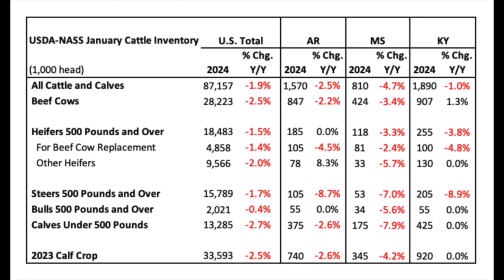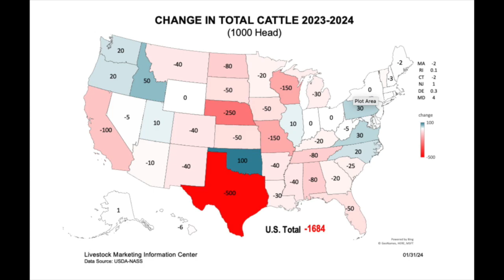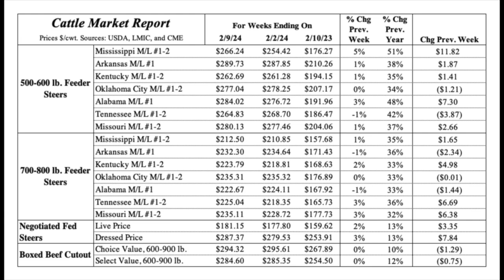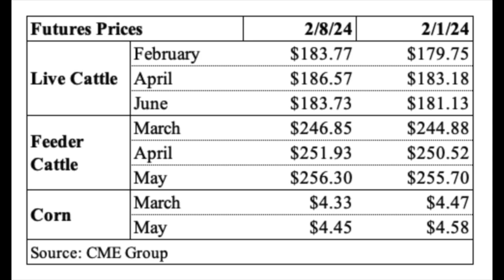US Cattle Inventories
Host: Joanna Coles, Warren County Extension Agent for Agriculture and Natural Resources
Guest: Guest: Dr. Kenny Burdine, UK Extension Economic Specialist

Topic: US Cattle Inventories

2024 Cattle Inventories in the Southeast
By: James Mitchell, University of Arkansas

The latest USDA-NASS January Cattle Inventory report is the most comprehensive look at the cattle industry, providing a look at what producers did in 2023 and a preview for 2024. Last week's article by Josh focused on changes to beef cow inventories. This week's article looks at the state-level inventory data for Arkansas, Kentucky, and Mississippi compared to U.S. cattle numbers. The report reveals that all three states — Arkansas, Kentucky, and Mississippi — align with the national trend of herd reduction.

In Arkansas, there was a 2.5% decrease in all cattle and calves, bringing the total to 1.570 million head. Mississippi's inventory saw a 4.7% decline to 810 thousand head. Kentucky's numbers fell by 1.0%, totaling 1.890 million head. These figures represent a steeper decline than the national average of 1.9%. Inventories of beef replacement heifers are one indicator of whether producers are considering herd expansion. There was a notable decline in 2024 replacement heifer numbers. Mississippi and Kentucky saw declines of 2.4% and 4.8%, respectively, in this category. Beef replacement heifer inventories totaled 104 thousand heads, down 4.5% compared to 2023. Nationally, beef replacement heifer inventories declined by 1.5%. One of the bigger surprises in the report was the revision that USDA made to the estimate for January 2023 beef heifer inventories. According to the revised estimates, beef heifer inventories declined 10.1% to 4.858 million in 2023. In the January 2023 report, beef heifer inventories declined 5.8% to 5.164 million head. That's a significant revision and has important implications for the prospect of herd expansion.
All of the cattle inventory data for Arkansas, Kentucky, and Mississippi is reported in the table below. The theme is consistent across classes of cattle. The numbers illustrate how impactful the drought was last year in the Southeast. If there's another surprise in the report worth mentioning, it's Kentucky's inventory data. Kentucky was not spared from last year's drought, and the cull cow auction data would suggest a decline in the state's cow herd. But, according to the report, beef cow numbers increased by 1.3%, and last year's calf crop was comparable to 2022. Market prices were generally stronger last week depending on location. Feeder cattle futures gained $1-2 per hundredweight depending on the contract month. Source Link with Data Charts